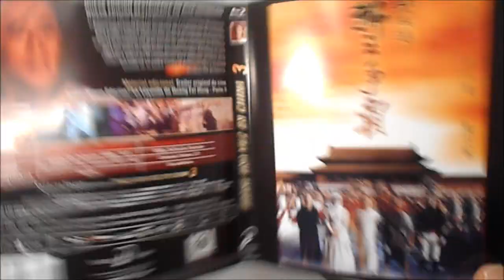Unboxing: Erase una vez en china 3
Wong Fei Hung ji saam: Si wong jaang ba (Once Upon a Time in China III) / Érase una vez en China III - 1993 Facebook Youtube Twitter